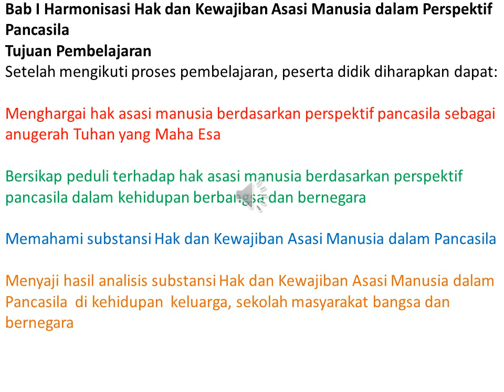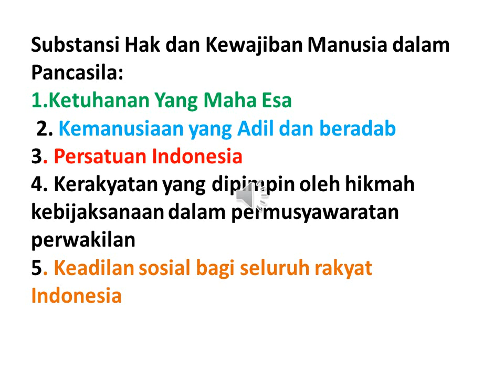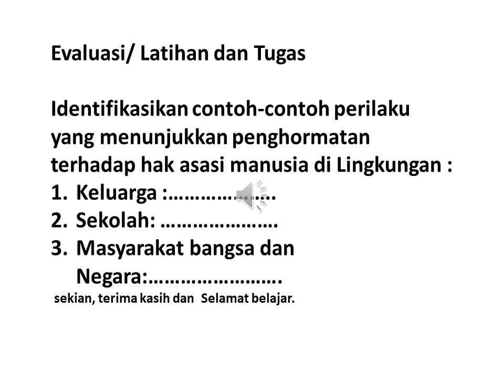Harmonisasi Hak dan Kewajiban Asasi Manusia dalam Perspektif Pancasila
Tag : harmonisasi hak dan kewajiban asasi manusia dalam perspektif pancasila rangkuman
harmonisasi hak dan kewajiban asasi manusia dalam perspektif pancasila adalah
harmonisasi hak dan kewajiban asasi manusia dalam perspektif pancasila ppt
harmonisasi hak dan kewajiban asasi manusia dalam perspektif pancasila brainly
harmonisasi hak dan kewajiban asasi manusia dalam perspektif pancasila pdf
harmonisasi hak dan kewajiban asasi manusia dalam perspektif pancasila kelas 11
kesimpulan harmonisasi hak dan kewajiban asasi manusia dalam perspektif pancasila
soal harmonisasi hak dan kewajiban asasi manusia dalam perspektif pancasila
bab harmonisasi hak dan kewajiban asasi manusia dalam perspektif pancasila
harmonisasi hak dan kewajiban asasi manusia dalam perspektif pancasila diatur dalam
harmonisasi hak dan kewajiban hak asasi manusia dalam perspektif pancasila
jelaskan harmonisasi hak dan kewajiban asasi manusia dalam perspektif pancasila
materi harmonisasi hak dan kewajiban asasi manusia dalam perspektif pancasila
makalah harmonisasi hak dan kewajiban asasi manusia dalam perspektif pancasila
makna harmonisasi hak dan kewajiban asasi manusia dalam perspektif pancasila
pengertian harmonisasi hak dan kewajiban asasi manusia dalam perspektif pancasila
pertanyaan harmonisasi hak dan kewajiban asasi manusia dalam perspektif pancasila
ppt harmonisasi hak dan kewajiban asasi manusia dalam perspektif pancasila
rpp harmonisasi hak dan kewajiban asasi manusia dalam perspektif pancasila
video harmonisasi hak dan kewajiban asasi manusia dalam perspektif pancasila